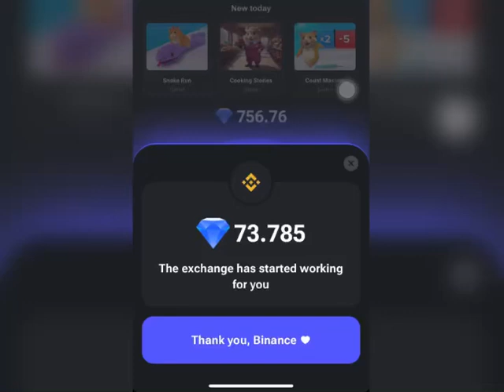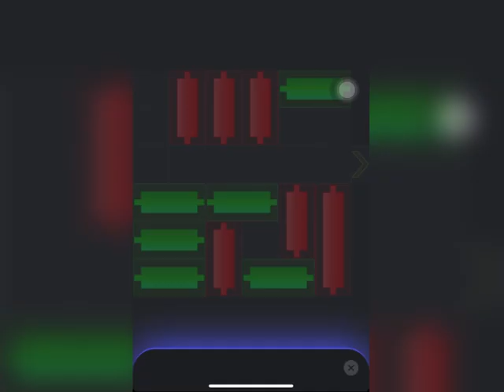‎حل لعبة مفتاح 🔑 اليوم 08/10/2024 هامستر كومبات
‎أهلا، هامسترز! إنه يوم 08 أكتوبر 2024، ولعبة اليوم Mini puzzle game  هنا لإضافة المزيد من الإثارة إلى عطلة نهاية الأسبوع. قم بحلها بسهولة باتباع الطريقة بالفيديو وستحصل على مفتاح إضافي، مثالي لرفع مستوى فريقك.

hamster kombat,
hamster kombat jhon freeman,
hamster kombat daily combo today,
hamster kombat как вывести деньги the3fl,
hamster kombat withdrawal,
hamster kombat ငွေထုတ်နည်း,
hamster kombat connect wallet,
‎جديد hamster kombat,
download hamster kombat,
hamster kombat earn per tap,

hamster kombat,
daily combo,
today,
daily cipher,
Mini game,
Best mining,
mining withdrawal,
airdrop date,
best cards,
best mine,
explained,
‎هامستر كومبات,
‎بطاقات 5 مليون اليوم,
‎فتح كروت مقفولة,
‎جديد,
‎ميني كيم,
‎بطاقات ابوم,
‎شيفرة اليوم,
‎هامستر كروت اليوم,
‎هامستر سحب,
‎شيفرة اليوم,
‎هامستر بطاقات اليوم,
‎هامستر ميني كيم,
‎هامستر ديلي كومبو,
‎هامستر اليوم 5 مليون,
‎هامستر اليوم كروت,
‎هامستر من الصفر,
‎مهمات هامستر,
‎هامستر قناة,

‎هامستر كومبات
‎ميني كيم,
‎اليوم,
‎شيفرة اليوم,
‎بطاقات اليوم,
‎حل لعبة البازل هامستر,
‎هامستر كومبات اليوم المفتاح,
‎هامستر كومبات هاك,
‎مهمات هامستر كومبات,
‎الربح من هامستر كومبات,
‎هامستر كومبات,
‎حل شيفرة اليوم,
‎شيفرة هامستر اليومية,
‎مهمة 1 مليون,
‎مهام هامستر كومبات,
‎هامستر كومبات اليوم 1 مليون,
‎هامستر كومبات شيفرة اليوم,
‎هامستر كومبات شرح,
‎بطاقات اليوم,
‎الربح من التيلجرام,
‎الشيفرة اليومية,
Hamster kombat,
Daily cipher,
Today,
Daily combo,
Daily cards,
best strategy for hamster kombat,
hamster kombat daily cipher,
best mine in hamster kombat,